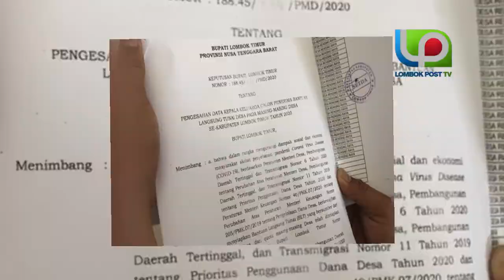57.613 KK di Lotim Akan Terima BLT DD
57.613 KK di Lotim Akan Terima BLT DD // sub

SELONG –PendataanpenerimaBantuanLangsungTunai (BLT) Dana Desa (DD) sudahrampung. “Beberapa desa sudah mulai membagikan hari   ini,” kata Kabid Pengelolaan Keuangan dan Kekayaan Desa DPMD Lotim Hj MARTANIATI pada Lombok Post, kemarin (5/5).